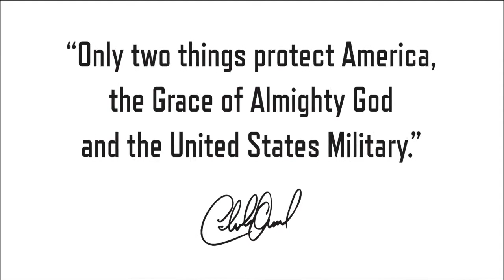Rodney Atkins Pt. 2-The Charlie Daniels Podcast-Rodney is Raising His Kids On Charlie's Music...!?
or wherever you get your podcasts!

Welcome to The Charlie Daniels Podcast on YouTube with episode number 23!

“Rodney Is Raising His Kids On Charlie's Music..!?” is now available, featuring part 1 of CD, Jr.'s interview with the guest who had to take a backroad to get here, Rodney Atkins!

Here's part 2 of our interview with Rodney Atkins, who talks about when his son wasn't happy that he turned down "Simple Man" to order at a fast-food drive-thru, talks about his new project with his wife, Rose Falcon, called Rod + Rose, Charlie reads the introduction from his autobiography, and CD, Jr. makes some NEW MUSIC announcements! - TeamCDB

*NOTE* Due to licensing restrictions, we had to strip out instrumental and bumper music for YouTube, but the full shows are available on the podcast - TeamCDB